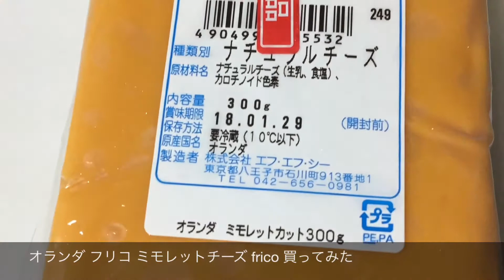オランダ フリコ ミモレットチーズ frico 買ってみた japanese food